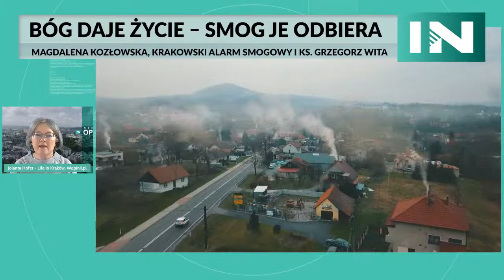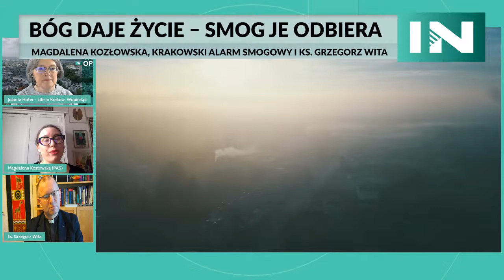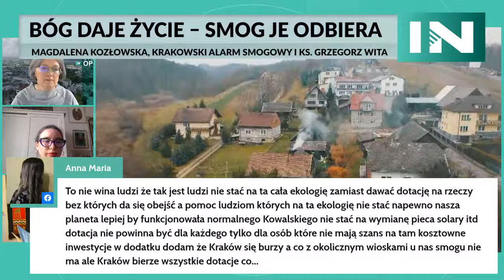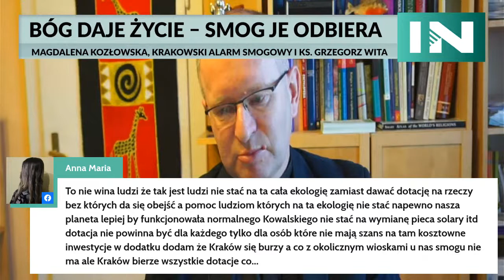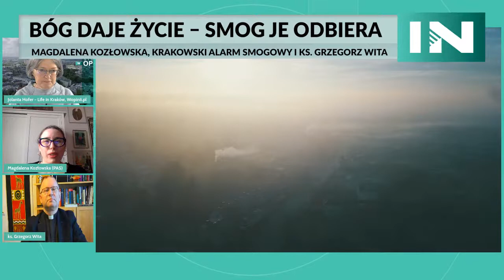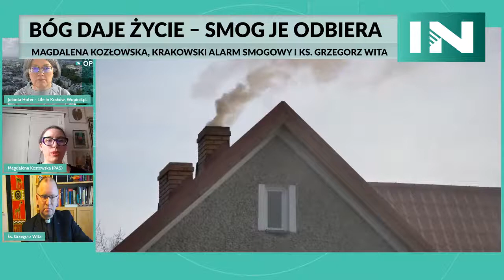Bóg daje życie, smog je zabiera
Kogo w polskim kościele obchodzi kryzys klimatyczny? Czy Bóg jest ekologiem? Nasi goście Magdalena Kozłowska z krakowskiego Alarmu Smogowego i ksiądz Grzegorz Wita,